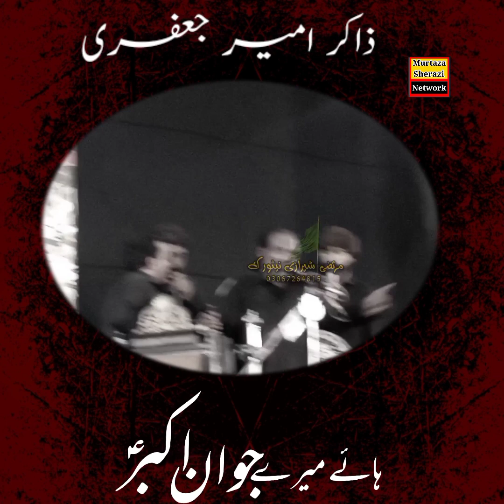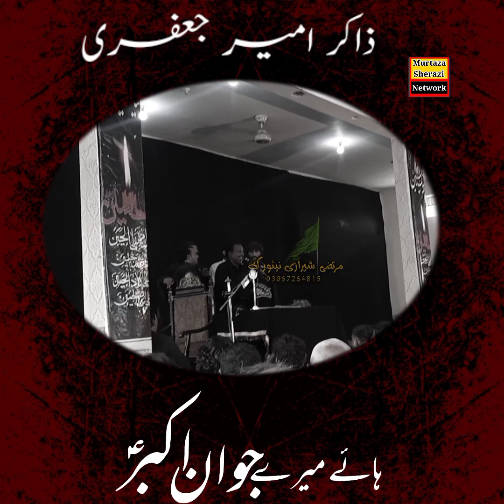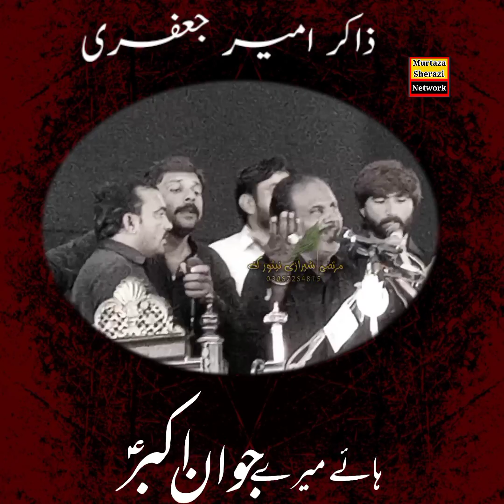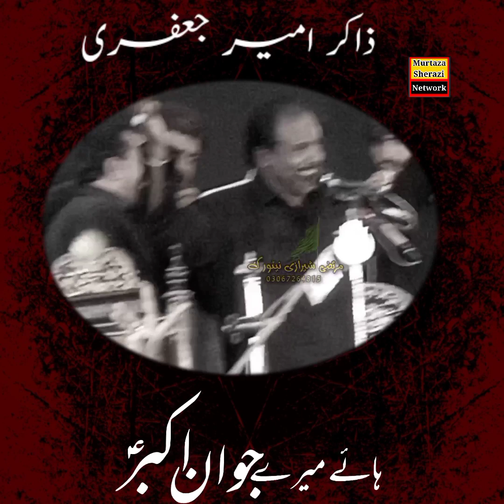Hy Mary Jawan Akbar Qiamat Khez Noha Zakir Ameer Jaffri 16 Muharram 2022 Jhugain Syedan Shahpur Srg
My name is Syed Murtaza Sherazi. Welcome to my You Tube Channel. 😍 Here I will upload Nohays Majjalis Videos.
Ullma Karam Ki Majalis ❤
Zakreen ki Majalis 💓
Nohy Sangtoon Ke 💚
Qasidas k Clips 😍
Apni Majalis You tube pr Upload krwany k Liay Rabata Krin 😍😍
Rabta Number+Wats App Number 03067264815
Agr Ap Ko Hmry Chennal main Koi Baat Achi lgy tu
Thanks 😍😍